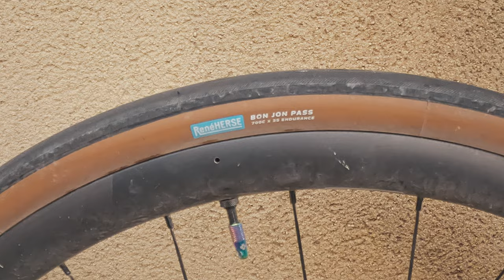Les Mollets Cassoulet contre la Gardiole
Une jolie balade gravel autour et sur les hauteurs de la Gardiole avec à la clé quelques crevaisons et une petite gamelle… mais beaucoup de bonne humeur.

Toutes les personnes apparaissant dans cette vidéo ont consenti à la diffusion de leur image.